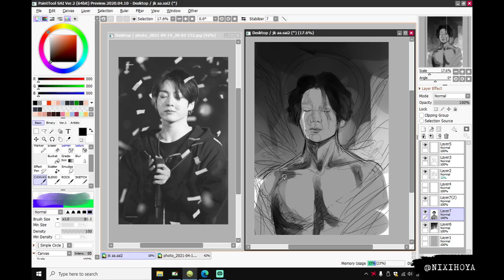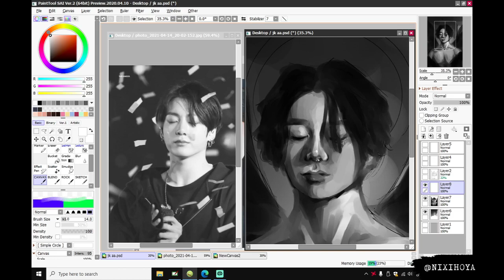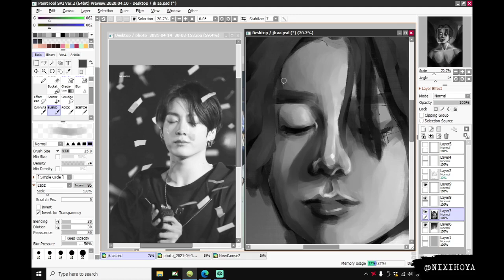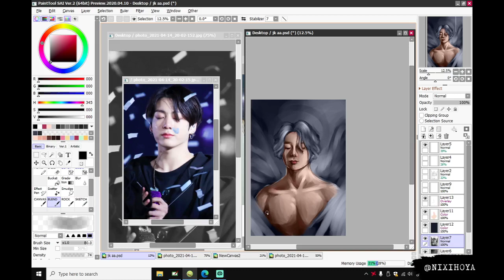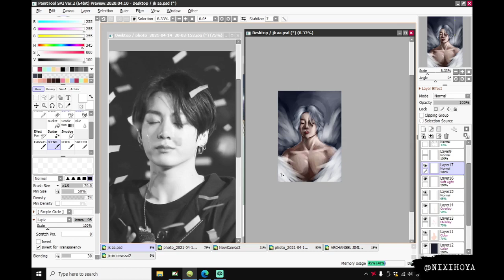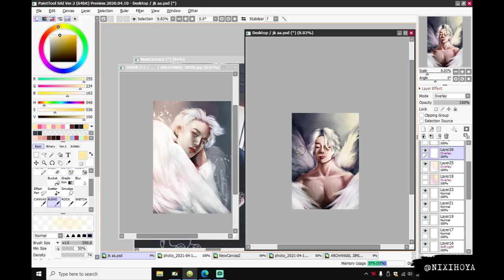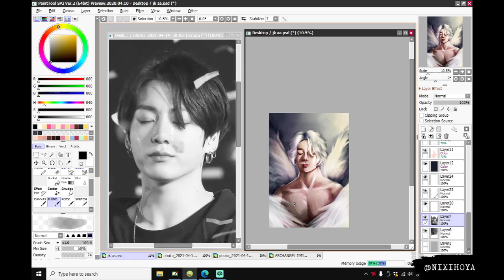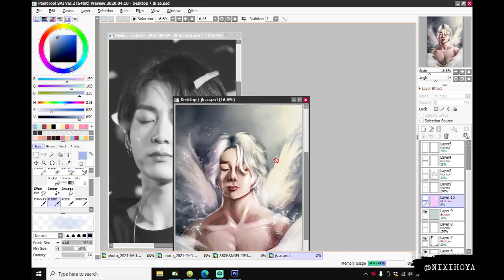[Digital Painting Timelapse] Archangel Jungkook || BTS || 방탄소년단 전정국 (PaintTool SAI & Photoshop)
Timelapse of my recent fanart uwu 💜
I use PaintTool SAI, Photoshop and a smol babie Huion H420 tablet.
It took about 3 - 4 hours to complete.
This is also available as an art print in my shop!